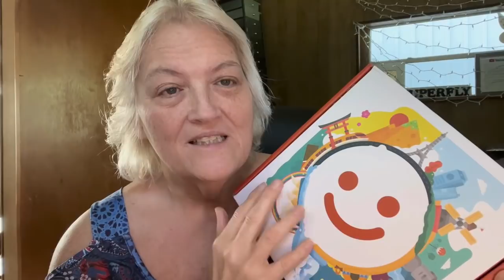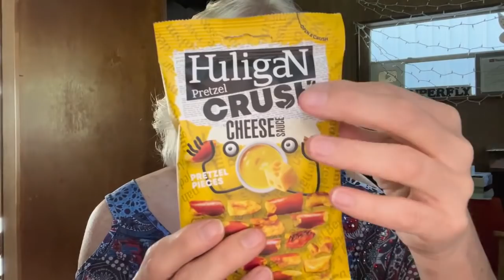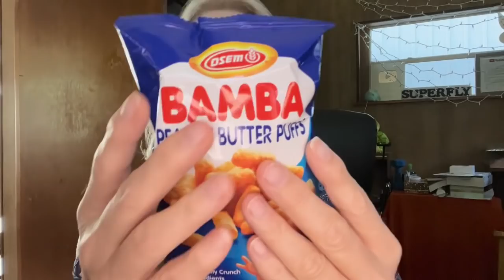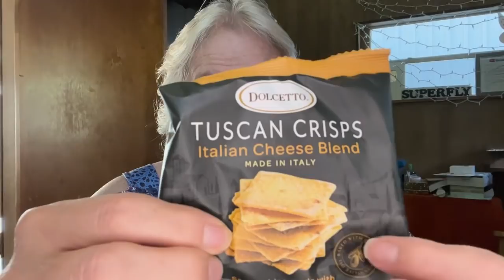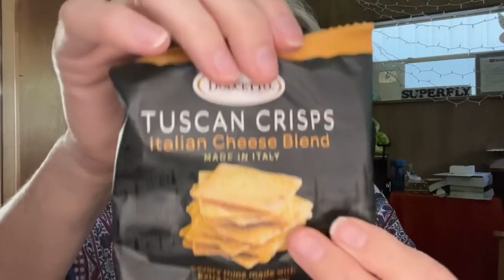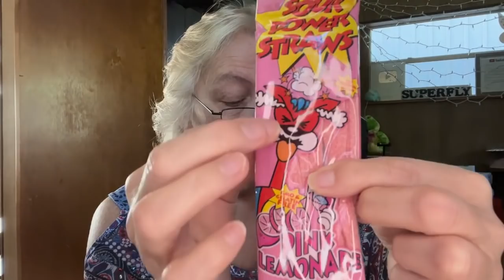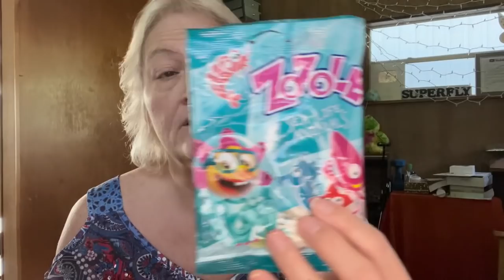ASMR MunchPak Crinkles:Tingles:Triggers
Lets try some yummy snacks from around the world! We are going to see what's in the MunchPak Box ! I love MunchPak .. its a fun and yummy box! Check them out @ @munchpak
❤️Write me @
SuperFly/Christine